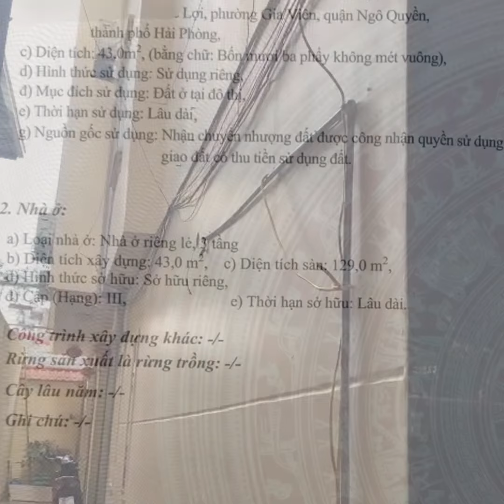Bán nhà Phố Cấm, Lê Lợi, Hải Phòng: 43m2 3 tầng hơn 2 tỷ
Dành cho khách thích mua nhà phố Lê Lợi, với tài chính đang có 1,8 tỷ đến 2,5 tỷ. Có nhà 43m2 3 tầng, đông nam.
Vị trí ngay trung tâm thương mại Phố Cấm, Lê Lợi, q. Ngô Quyền, Hải Phòng.
Nhà gần chợ trường học
Nhà đẹp lô góc 2 mặt thoáng
Cấu trúc gồm: Phòng khách trang hoàng ; 3 phòng ngủ ; 3 nhà tắm vệ sinh